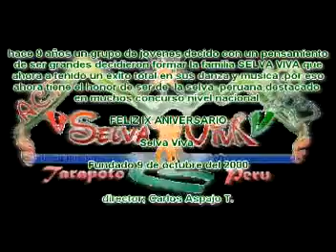selva viva feliz aniversario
9 años de creacion